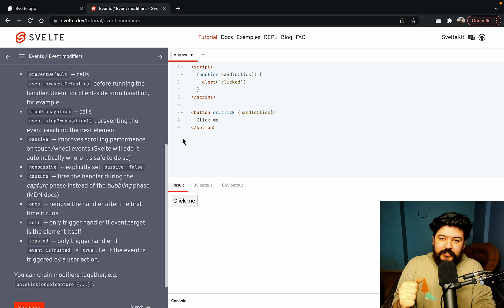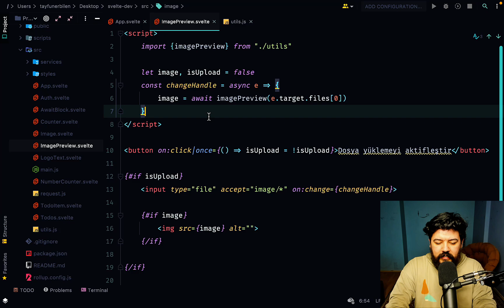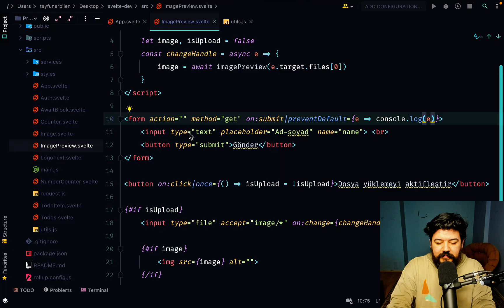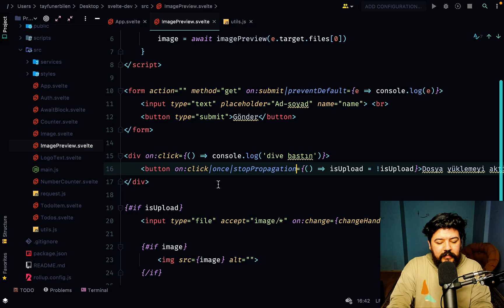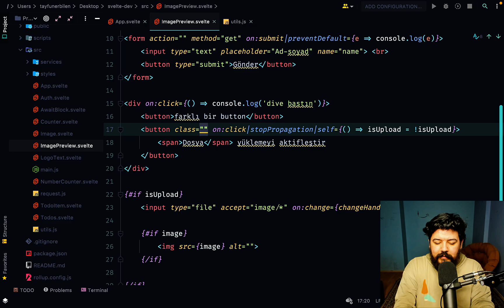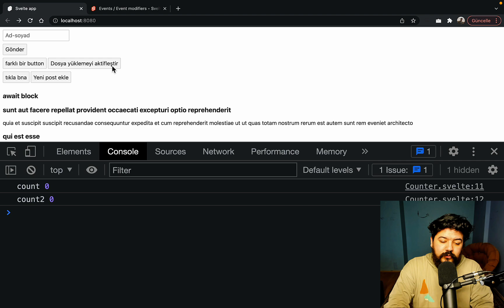Svelte Dersleri -10 / Olay Değiştiricileri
👇.   Çıkardığımız udemy eğitim setlerine gözatın!

✅.  Django 3 Profesyonel Web Programlama

✅.   Django Rest Framework Eğitim Seti